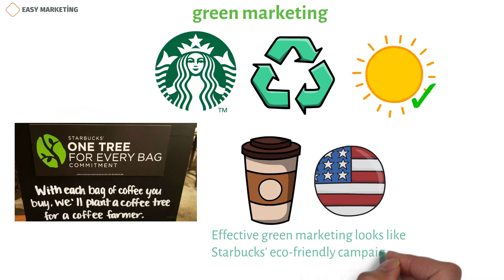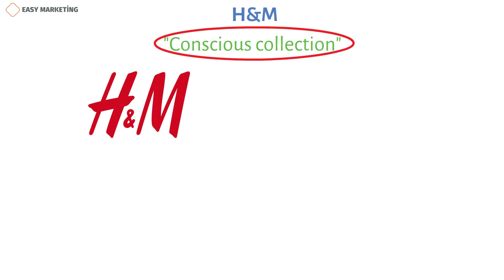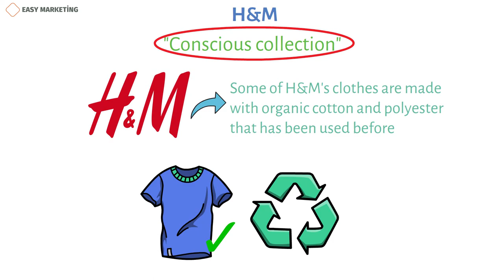Green Marketing examples: Green Marketing Examples for a Greener Future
Green marketing examples showcase how companies promote environmentally friendly products, practices, and values to create a positive impact on the planet and appeal to eco-conscious consumers. Here are some examples of socially responsible brands that use green marketing to support a sustainable production system:

1. Starbucks
This multinational company is one of the few that has been pushing for environmentally friendly ways to make things for a long time. This business gets all of its electricity from solar power. Also, they have started using materials that are good for the environment in their stores. Everyone in the world loved and appreciated this example of green marketing.

The next step in their green marketing plan is to make cups that can be recycled to cut down on trash. Starbucks is working on putting in place a similar system outside of the US. By 2025, they want to change over 10,000 stores. They also run campaigns on different social media sites to encourage people to plant trees. Effective green marketing looks like Starbucks' eco-friendly campaigns and other steps the company has taken.

2. Unilever
Unilever is another company that uses green marketing because it has put in place a number of eco-friendly practices. Unilever uses things that have been used before. Nearly 75% of the waste from production goes to recycling centers. They want to make sure there is no waste anywhere in the world by the year 2039. They have also shown an interest in lowering the amount of GHG emissions.

By using these eco-friendly marketing strategies, Unilever is not only improving the image of its brand, but also making people around the world more aware of the environment. Using these green marketing strategies can help bring in more customers and boost sales.
3. H&M:

In order to make a "Conscious collection," H&M has made a lot of changes to its environmental policies and practices. This made them known as one of the most concerned companies in the world about the environment. They are known for making almost half of their clothes from materials that are good for the environment.

H&M also started a program that lets people return their old clothes for recycling. Some of H&M's clothes are made with organic cotton and polyester that has been used before.

Copywriter: Kamran Tagiyev
Voiceover author: Jeremy G.
Animation author: Jale Hesenzadeh
Sound editor: Mahluga Taghiyeva
Project manager: Kamran Tagiyev